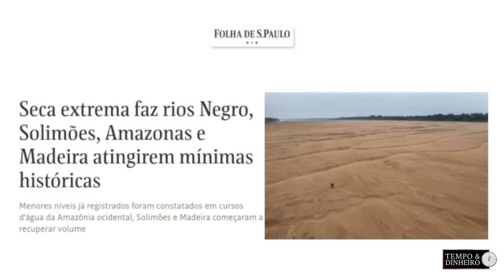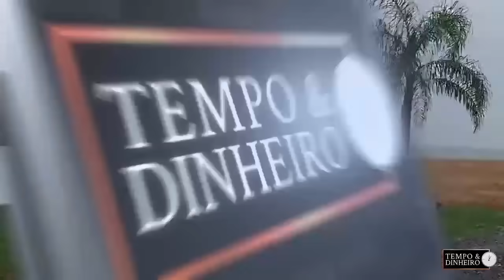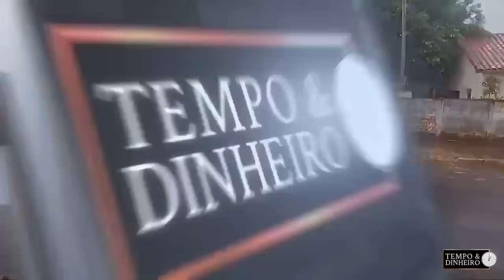Período chuvoso no Centro-Oeste deve se consolidar